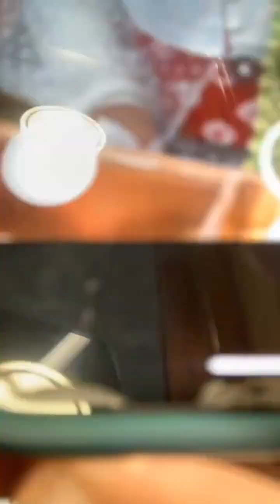HIJAB MAKEOVER GALERI NADILLAAR MAKEUP ARTIS PROFESIONAL INDONESIA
GALERI NADILLAAR MAKEUP ARTIS PROFESIONAL INDONESIA
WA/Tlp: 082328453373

LT PRO :
Smooth Corector Cream Foundation

Sneaer Cleaner
Pembersih Sepatu Dan Tas :

Bedak :
Make Over :

Makeup
Cosmetic :

makeup pengantin
make up pengantin
Makeup academy
Sekolah makeup
Mua
Mua Indonesia
Mua pengantin
Rias pengantin
Khadijah makeup
Sanggul modern
Makeup wisuda
Hena pengantin
Wedding
Kecantikan